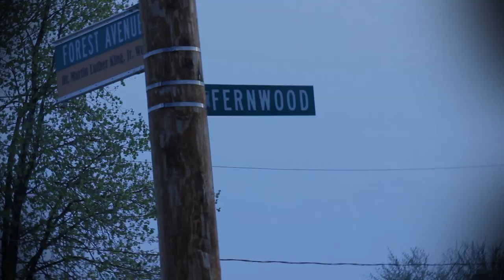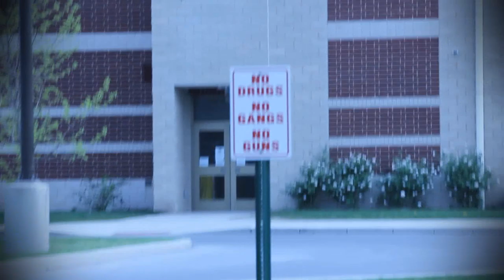100 MILL ENT, W.W.M.G, LIL.HEAD.ENT & CA$H UP PRESENTS TURNT UP (ROCKING TO THE MAX)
LIL HEAD ENT. 100 MILL ENT. CASH UP ENT. AND W.W.M.G. PRESENTS TURNT UP BY LIL HEAVY FT. NUTT & JAGG (OF CASH UP ENT) OUT OF TOLEDO OHIO VIDEO DONE BY W.W.M.G. (WestWing MusicGroup)